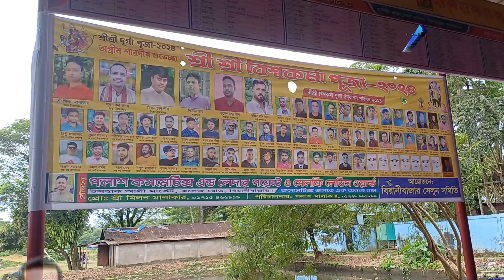বিয়ানীবাজারে ৪৪ মন্ডপে পালিত হবে শারদীয় দূর্গাপুজা